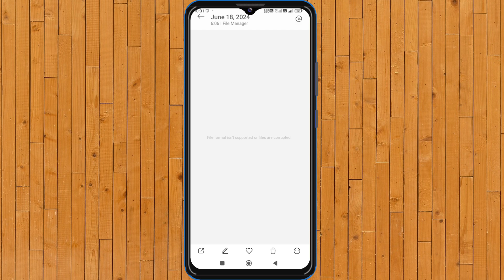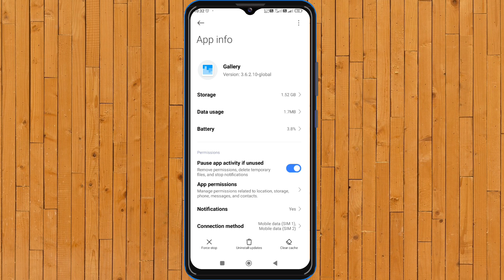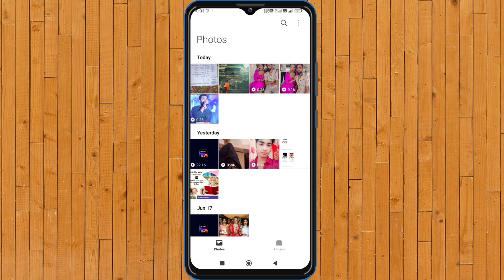gallery se photo delete nahi ho raha hai kaise kare | private photo show problem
your queries👇

1. gallery se photo delete nahi ho raha hai kaise kare
2. gallery se photo delete nahi ho raha hai
3. gallery se photo delete nahi ho raha hai to kya karen
4. gallery se photo delete nahin ho raha hai
5. gallery ka photo delete nahi ho raha hai
6. gallery se photo delete kyu nahi ho raha hai
7. gallery se photo delete nahi ho raha hai kaise karen
8. gallery me se photo delete nahi ho raha hai
9. gallery se photo delete kaise kare
10. app delete nahi ho raha hai to kya kare
11. private photo wapas show kar raha hai
12. private photo not delete
13. gallery photo problem
14. private Photo show problem